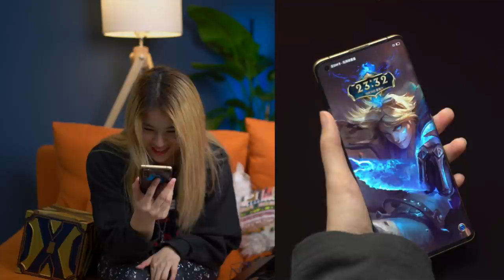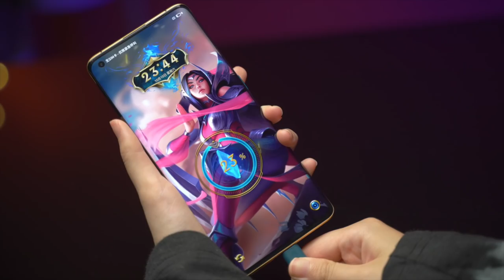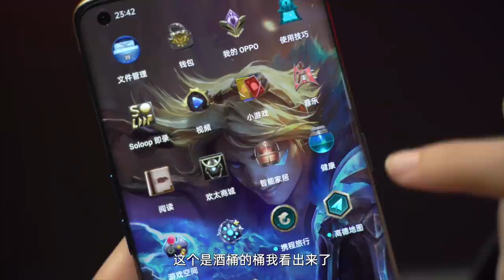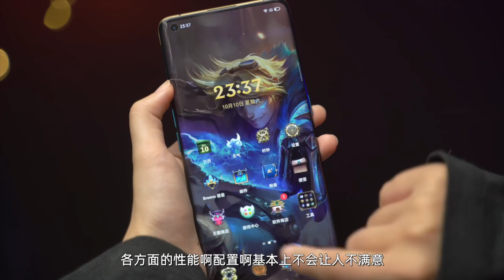【首發開箱】OPPO Find X2 英雄聯盟 S10 限定版真機來了！